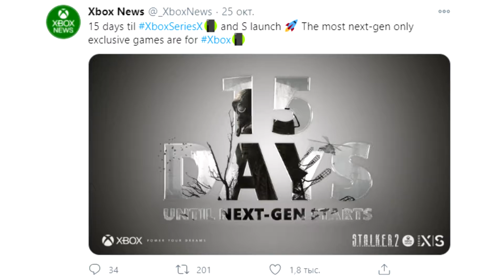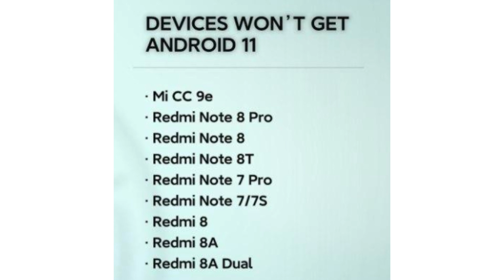12 new Xiaomi smartphones complete lifecycle Redmi Note 8 Pro and Mi 8 will not receive Android 11